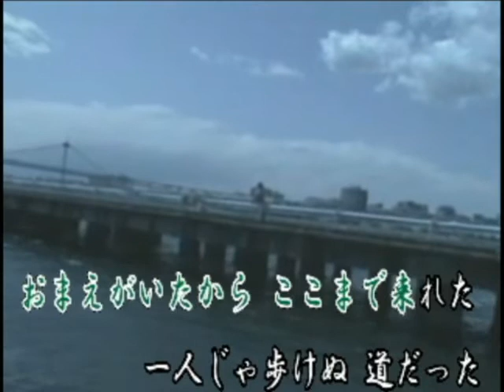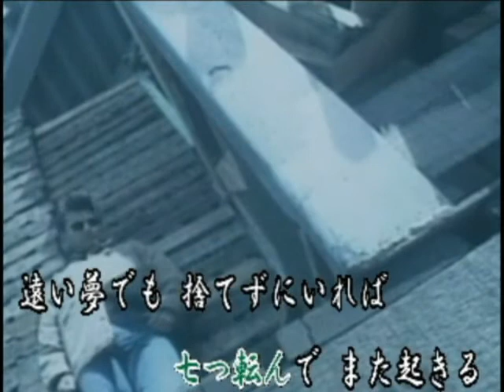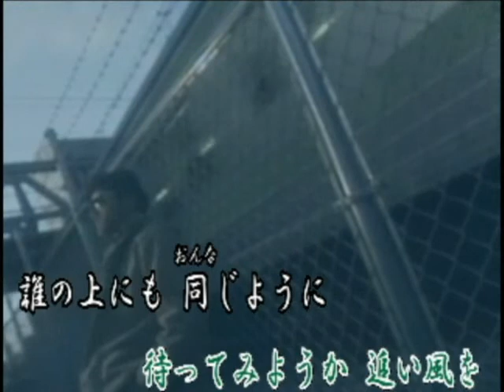陽はまた昇る（オリジナル演歌）カラオケ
作詞：詩　織　作編曲：市川　龍之介